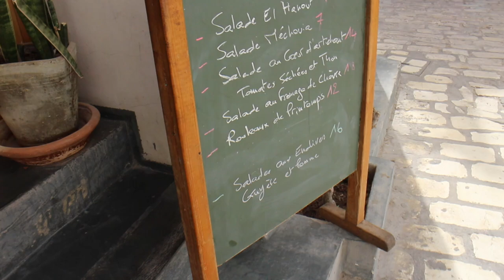مطعم الحانوت في حومة السوق - جربة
يقدم أشهى الأطباق بأسعار شعبية تناسب الجميع. يقع المطعم في قلب حومة السوق، ويشتهر بتقديم وجبات لذيذة تجمع بين النكهات التقليدية بأسلوب مميز، مما يجعله وجهة مثالية لعشاق الطعام الباحثين عن تجربة محلية بأسعار معقولة.